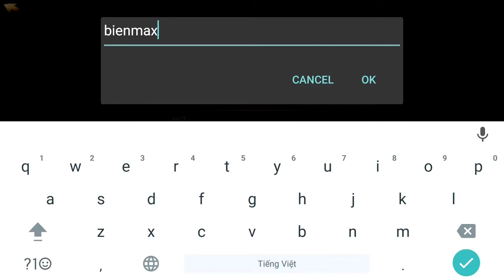Bienmaxi || HIT - Heroes of incredible Tales gameplay #1